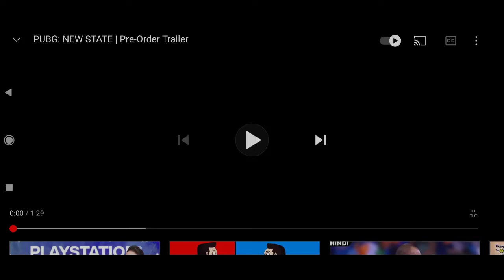PUBG MOBILE | NEW STATE😎😎😎😎